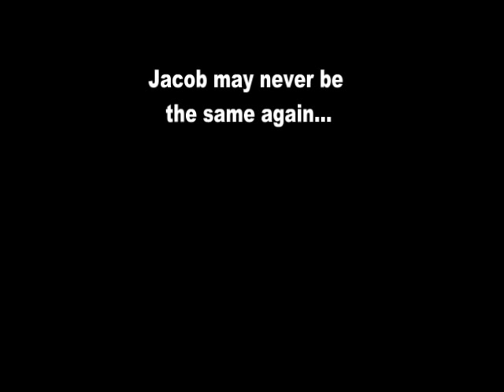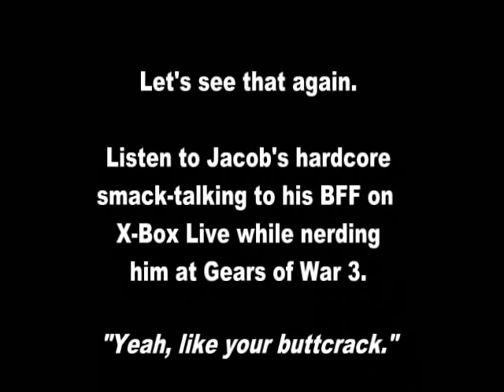Shrieker Stalked by Hatchet Witch